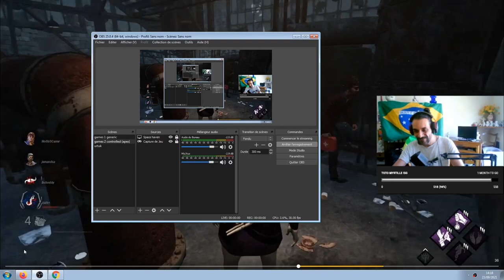dbd wallhacks cheat jemandsa steamid 76561199162394896